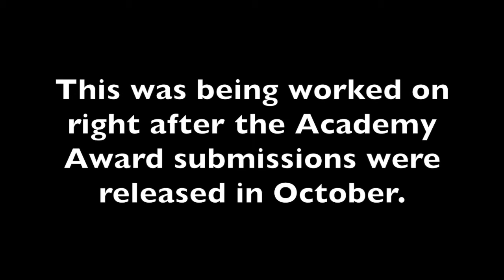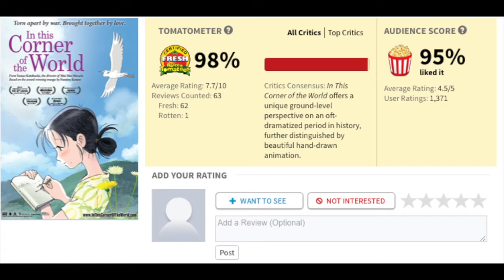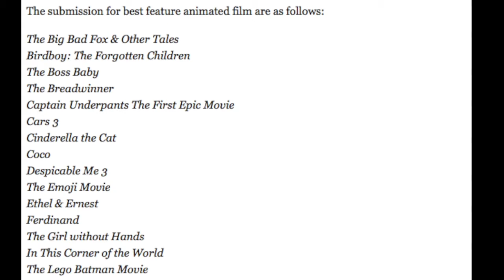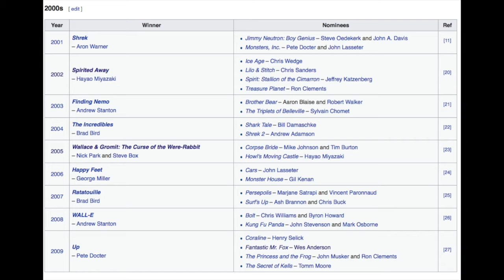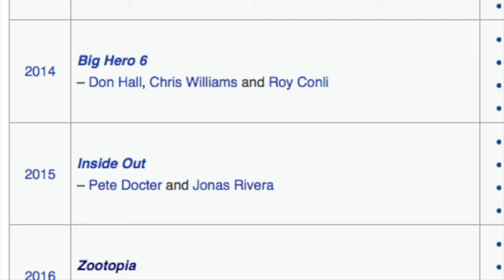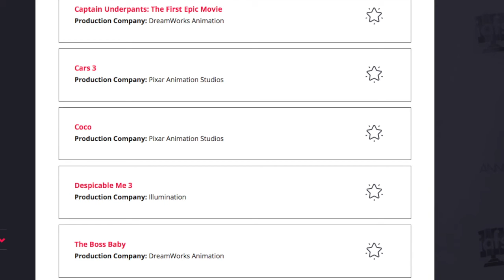It's Time To Eliminate the Best Animation Oscar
This has been building for years.  The Best Animated feature Oscar is pointless but what can be done?